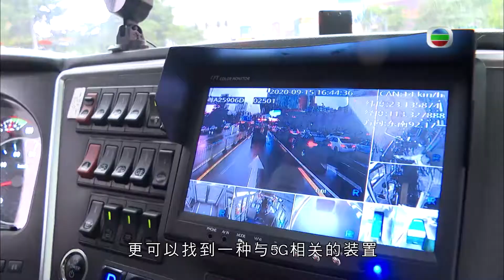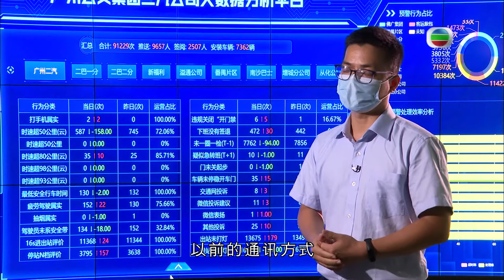《潮进大湾区》第2集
《潮进大湾区》

第2集
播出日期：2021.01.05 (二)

粤港澳大湾区包括香港与澳门两个特别行政区，以及广州、深圳、珠海、佛山、惠州、东莞、中山、江门和肇庆九个内地城市。近年，大湾区急速发展，互相之间的合作亦不断深化，令区域竞争力长足提升，创造更多投资机遇。为让大家加深对大湾区的认识，节目从衣、食、住、行等多方面作出介绍。此外，大湾区内的智能科技发展越趋成熟，将科技融入生活，更大大改善了市民的生活质素。节目跟观众一起《潮进大湾区》，了解大湾区的新面貌。

WeChat ID : HKCMAB